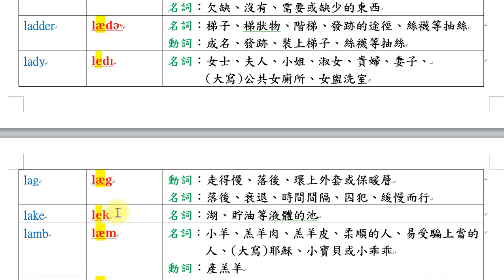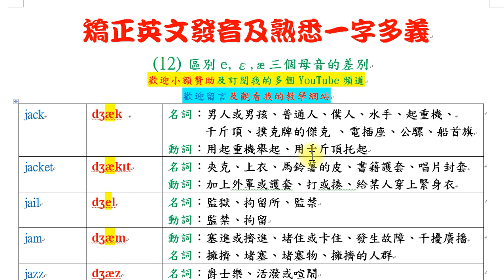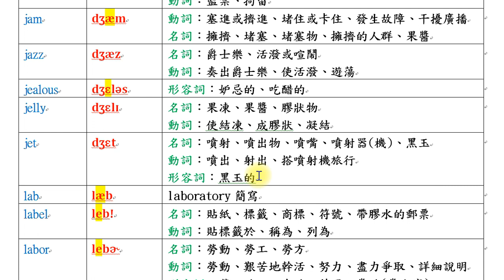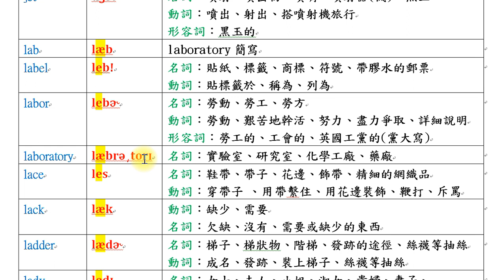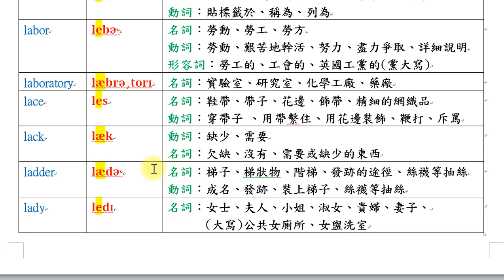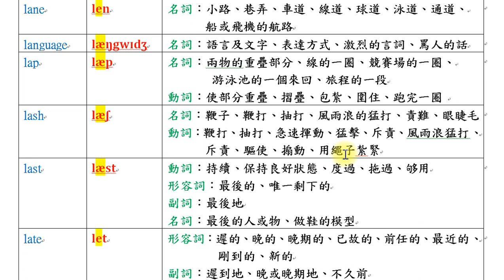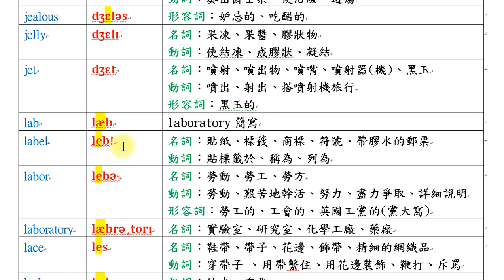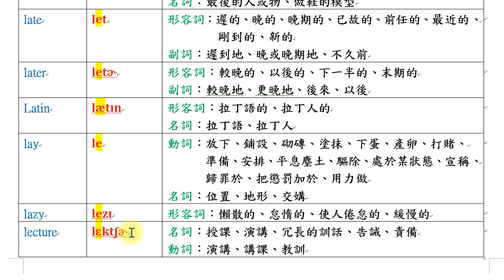矯正英文發音及熟悉一字多義 (12)